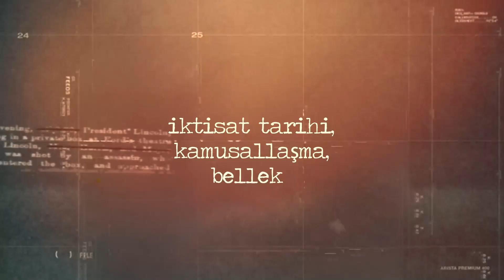Üsküdar'ın tarihi okulları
Kültür & Tarih Sohbetleri’nde Cengiz Özdemir ve Ozan Sağsöz’ün konuğu Sinan Yılmaz, “Üsküdar’ın Tarihi Okulları” kitabından hareketle İstanbul-Üsküdar’da uzun yıllardır faaliyet gösteren ve hâlâ eğitime devam eden okulları anlatıyor.